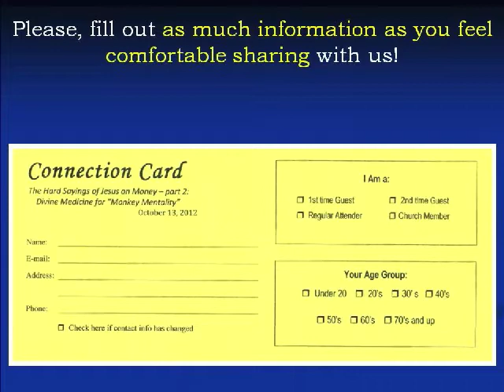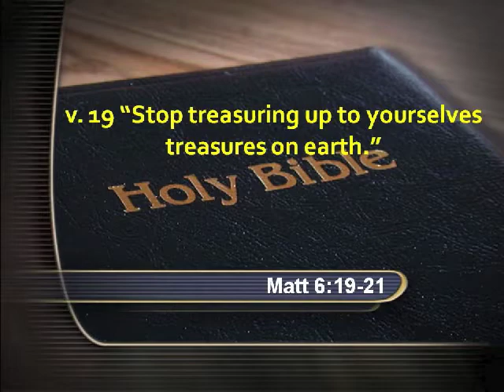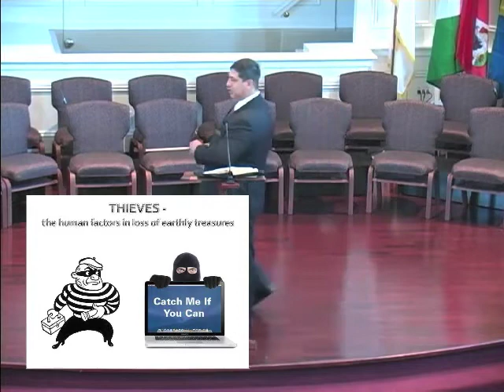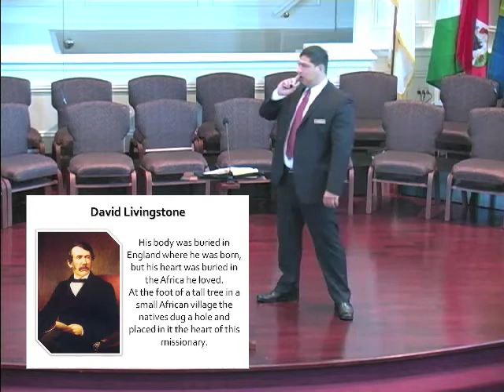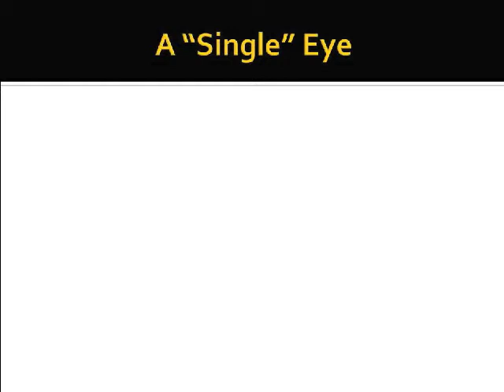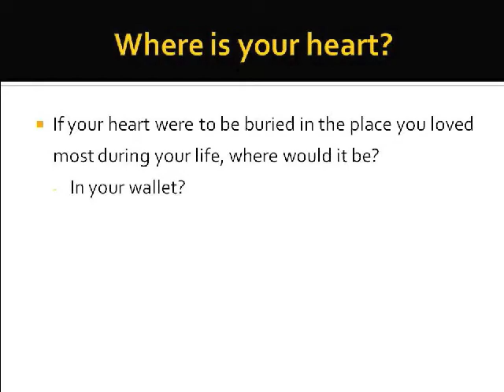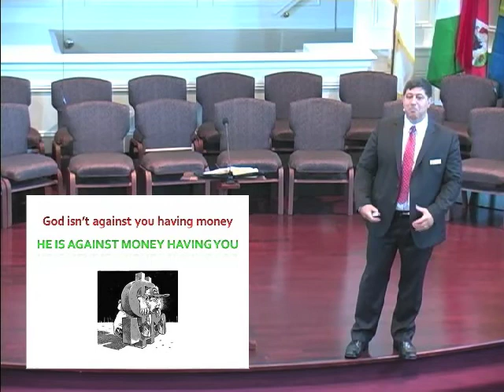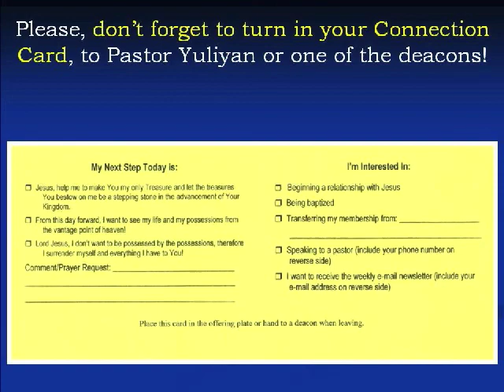Divine Medicine for "Monkey Mentality"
Recorded on 10/13/2012, 11:20am
Worthington Adventist Church
Pr. Yuliyan Filipov
The Hard Sayings of Jesus on Money - Part 1